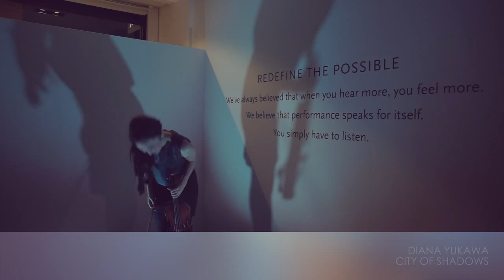Meridian West London VIP Store Opening with Diana Yukawa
Diana's partnership with Meridian continues with a VIP performance at Meridian's latest boutique store in Chelsea, London.